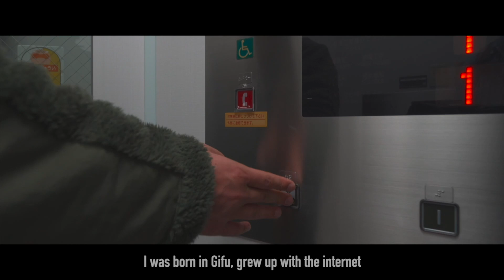BALAM PICHKARI Music Video Reaction by Japanese Demon Slayer cosplayers! Happy Holi !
Japanese reaction to BALAM PICHKARI Music Video.

★About MC-KERORIN
I am a Japanese rapper. I am based in Tokyo.
I want to be a bridge between India🇮🇳 and Japan🇯🇵!
I gave a lecture on the history of Japanese rap music at the HIPHOP course at the University of Mumbai.

★Why am I reacting to India's video?
It is because I am interested in India. The first thing that got me interested in India was Buddhism. I visited Buddha Gaya when I was 20 years old to see for myself the birthplace of Buddhism. I also stayed in New Delhi, Agra, and Varanasi, and was inspired by the unique environment of India.

In addition to India, I have visited many other countries around the world, including the United States, England, France, the Netherlands, Israel, Korea, China, the Philippines, and Thailand, but few of them have as much originality as India. The more I learn about it, the more profound and interesting it becomes, and the more I want to know about it.

Japan and India have historically been good friends, and I hope to continue our good relationship in the future. That is why I am running this YouTube channel as a project that can promote cultural exchange between India and Japan. Thank you very much for taking the time to read this far!

↓This is my Music Video(Music Channel)